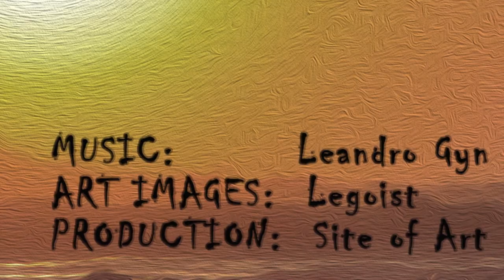Anthem Of Silence Video (Piano Cello) SAMPLE VERSION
“Buy our GREAT products”

If you liked the video-sample, please buy our Music, T-Shirts, Art Images, Poetry etc. Go to:

“Please SUPPORT our art”

The comment section is closed, I will not allow who can and cannot be censored
by YouTube and Google, because everyone in my opinion should have the right
to freedom of expression: